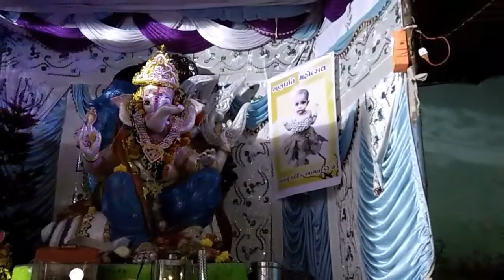helo maro sunja ranujana ray by punit